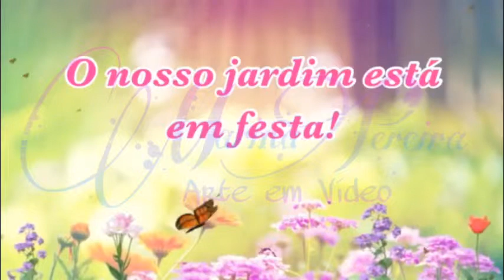Convite Digital Animado Jardim das Borboletas